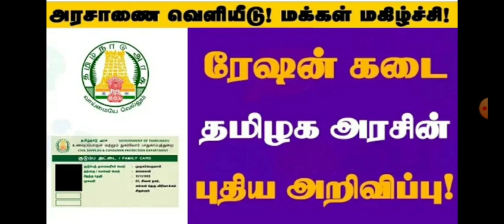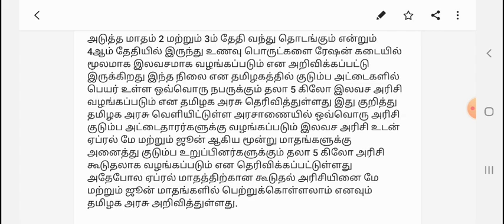தமிழக அரசு குடும்ப அட்டைதாரர்களுக்கு மேலும் 5 கிலோ அரிசி வழங்க உத்தரவு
Thanks.

central park housing scheme lahore,
ce bank rd scheme,
central government pension scheme,
central government insurance scheme in tamil,
central bank fd scheme,
central bank mis scheme,
central bank loan scheme,
central rythu bandhu scheme,
central bank ppf scheme,
central bank ki scheme,
central govt health scheme card,
central difference scheme cfd,
central difference scheme,
new pension scheme central govt employees,
central government farmer scheme,
central government 6000 scheme for farmers,
central government housing scheme,
central govt home scheme,
central park housing scheme lahore 2019,
central government house scheme 2019,
central housing scheme,
central government ki scheme,
central government loan scheme,
central government marriage scheme,
central plan scheme monitoring system,
central government new scheme,
central new scheme,
central government new scheme 2019,
scheme of central government,
central government pregnancy scheme,
central govt pension scheme,
central pension scheme,
central government pension scheme in telugu,
central government pregnancy scheme in tamil,
central herd registration scheme,
central government housing scheme in tamilnadu,
central government pension scheme in tamil,
central government health scheme in telugu,